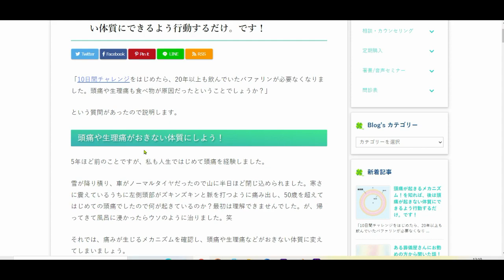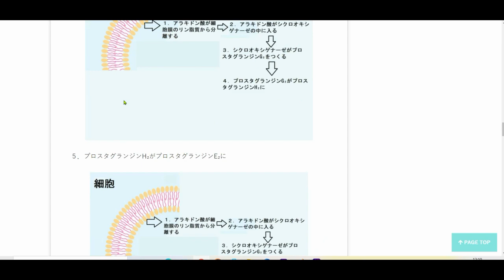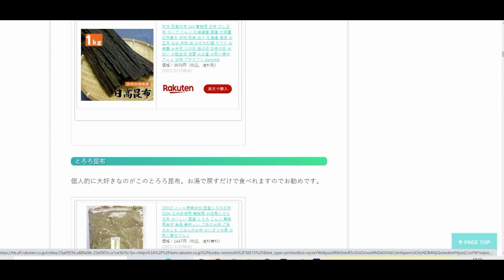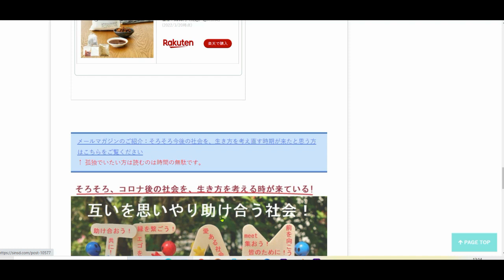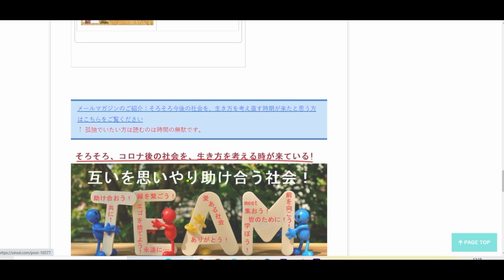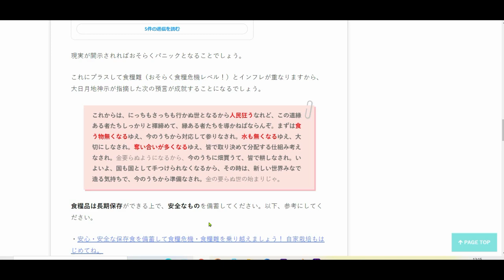ある葬儀屋さんにお勤めの方「なんか、おかしなことがおきてるんだよね・・・」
明日は我が身！？私達ができる気を付けたい重要な事を話しています。

安心・安全な保存食を備蓄して食糧危機・食糧難を乗り越えましょう！

💗食事を改善した良い波動を発する人たちと繋がりたい方は、以下のメルマガもしくは神仙堂薬局LINEにご登録ください。